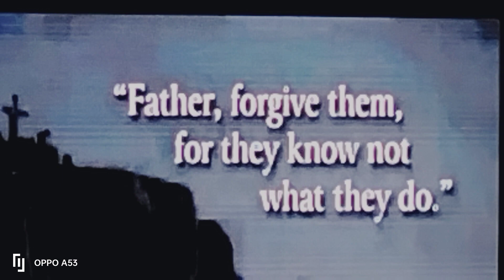The Holy Communion